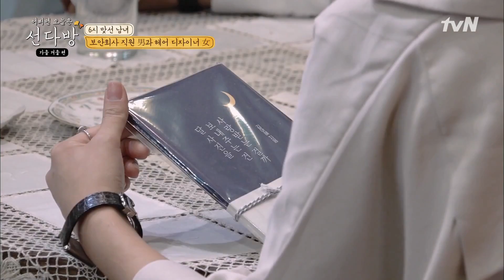[선다방] 〈달 사진을 보내주는 건 사랑받는 걸까〉 소개팅녀에게 건네는 의미심장한 제목의 책 선물🎁 | ep.6-8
선다방_가을겨울편 (2018)
올하르~ 재정비 기간을 거쳐 한층 더 강력해진 시스템으로 돌아온 '선다방- 가을 겨울 편'.
어쩌면 오늘은... 내 운명의 반쪽이 기다릴지도 모르는 그곳!